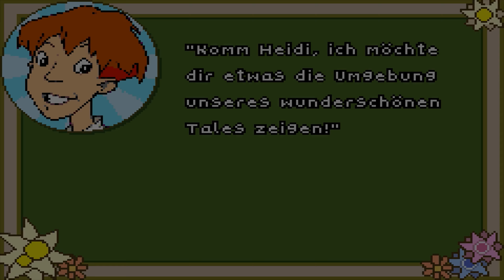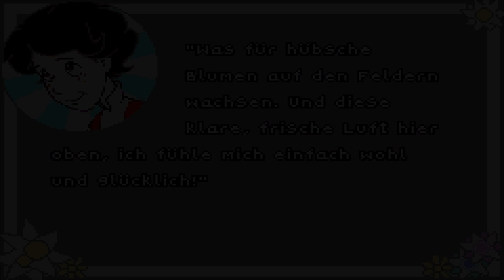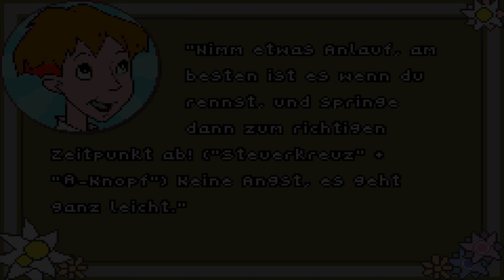Heidi - Das Spiel zum Film | Game Boy Advance/Gameplay/Full HD | East Entertainment Media | 2005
► Heidi, Heidi, Deine Welt sind die Berge - Heidi, Heidi Denn hier oben bist Du zu Haus' - Dunkle Tannen - Grüne Wiesen im Sonnenschein - Heidi, Heidi - Brauchst Du zum Glücklichsein! Jawoll!

2005 neu verfilmt mit Max von Sydow als Almöhi, durfte ein Videospiel natürlich nicht fehlen. Und in der GBA Version steckt alles drin was das Zockerherz begehrt... ach... weiss wat... das Spiel ist einfach nicht gut. Stellenweise zu schwer um für kleinere Kinder geeignet zu sein, stellt es sich als zu anspruchsvoll heraus - für Kinder, ja - aber für die sollte es ja gemacht sein.

Da gibt es bessere Alternativen - zum Beispiel wenige Kilometer weiter südlich. In Italien. So ein kleiner, dicker Klempner. Geheimtipp!